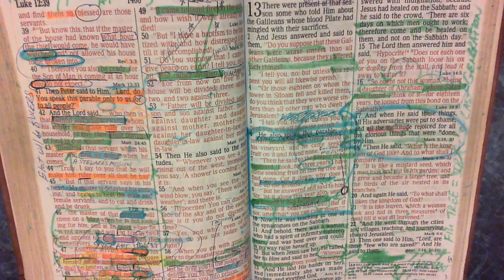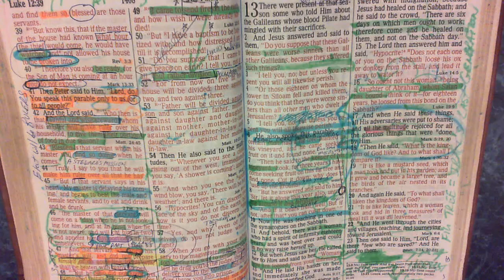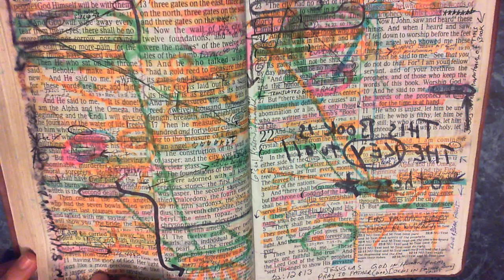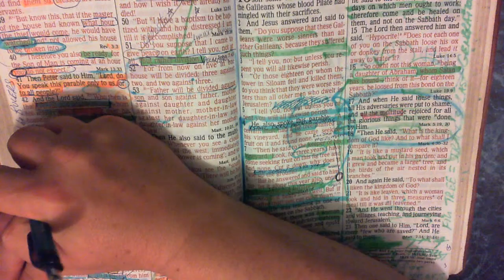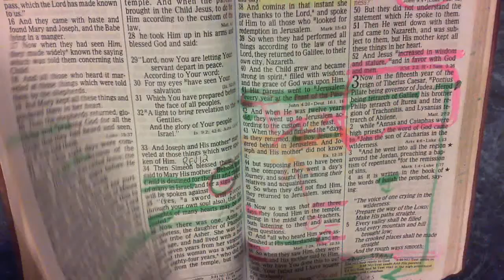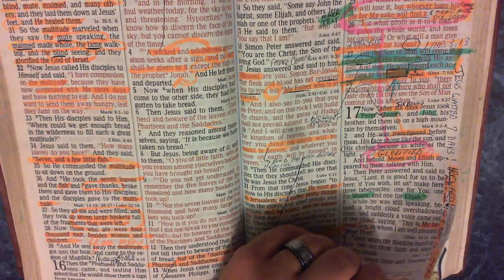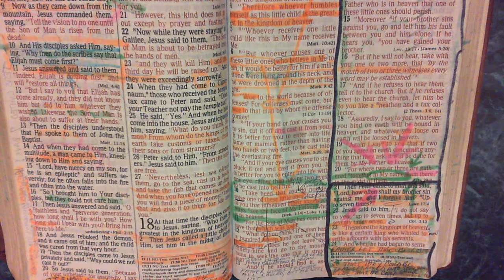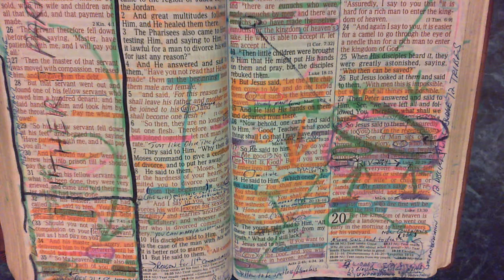Deserving of Stripes - Father sends His servants to the Torturers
This lesson does not sugar coat the Day that Father will Settle Accounts. We look at which Christians will have to pay all that they owe. Luke 12 is tied into Matthew 18, Matthew 13 and Revelation 21 Great White Throne Judgment.
     Please see my Timeline links in the Comment Section below.
Here is a Very Detailed 70th Week of Daniel Timeline on Excel also

Here is a power point slide presentation proving where the Little Horn (final antichrist) will come forth from:

Here is a Word Doc that proves when the Rapture is of all followers of Jesus who are alive and remain

Here is the Word Doc that lists the 4 stages of the Gathering of the "My people" by Jesus
Here is the Printer Friendly version on Excel that should be viewed in LANDSCAPE. Information will fit to page if you select "Enable Editing"
Here is my Excel file listing all the verses in the Word of God explaining what the Wrath is that we are not appointed
Here is a 70th Week 10 Hour Training Course that I put together in WORD that you are welcome to download and use. Please click "Enable Edit" for best viewing
Here is a link to the Beast that rises up out of the sea. This is what Putin is after.

I have put together over 10 pages of verses that prove you can lose your salvation over time is you fail to continue abiding In Christ's love and to bear occasional fruit.

Here is an excel file with last days catch phrases you can use to help search for last days chapters in the Bible: